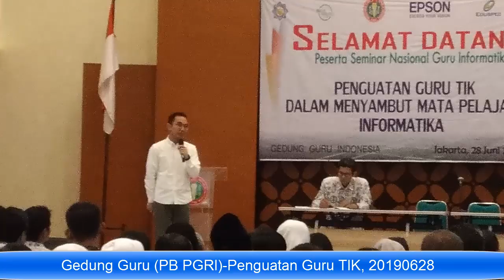kota bandar lampung 2019062211